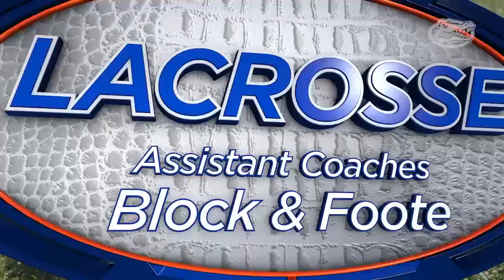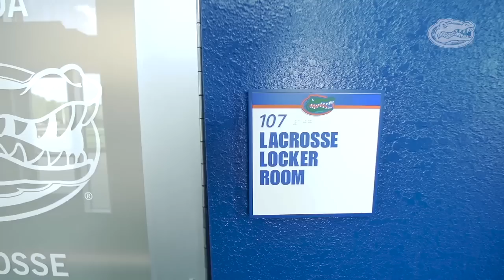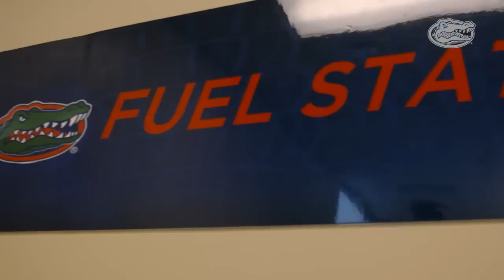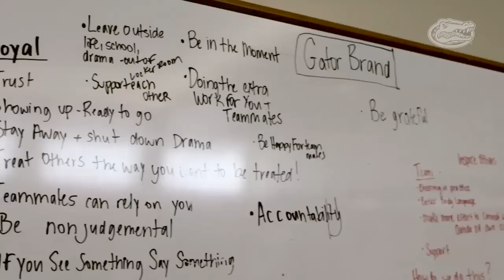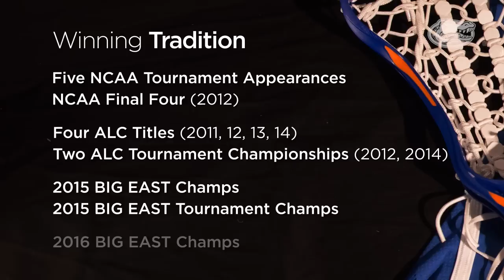Eye on the Gators - Lacrosse